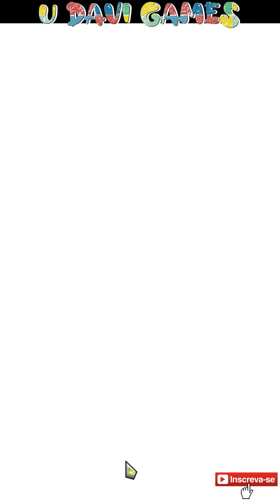Ataque dos legumes e frutas jogo, jogo de atirar facas nos legumes, Hit Tomato 3D Mestre de facas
fala galera beleza... hoje neste vídeo infantil pra crianças, vamos jogar o jogo do ataque dos legumes e frutas, ou jogo de atirar facas nos legumes do mau, Hit Tomato 3D: Mestre de facas é um divertido joguinho de legumes e frutas onde temos que derrotar os legumes do mal, neste divertido jogo de frutas e legumes malucos, temos que derrotá-los pra passar de fase, joguinho divertido, fuiiiiiiiiiiiiiiiiii